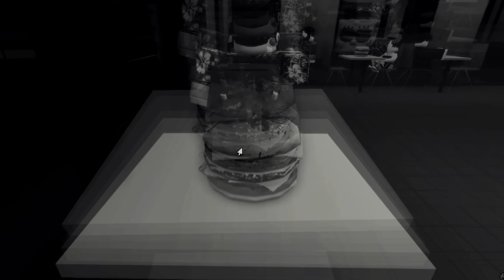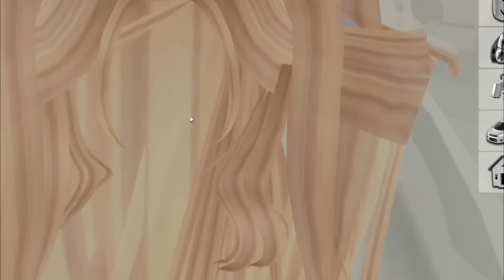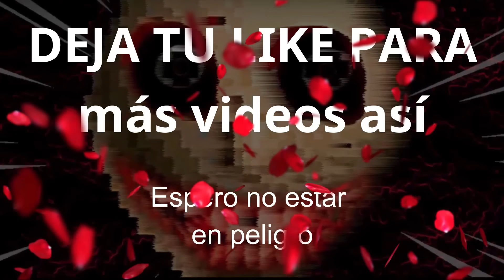EL CRUSTÁCEO CASCARUDO de BOB ESPONJA LLEGÓ a BROOKHAVEN pero esta MALDITO | ValeryRm